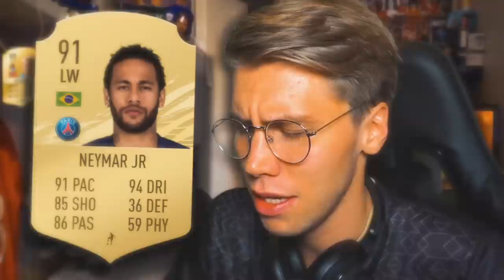NEYMAR får RØDT KORT under SLÅSSKAMPEN mellom PSG & MARSEILLE 👊🏼💥 **PREMIER LEAGUE er TILBAKE**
SLÅSSKAMPEN I PARIS! 💥 Nok en ny DUF er klar for dere, og det smeller bokstavelig talt godt i dagens episode! 🏆 Neymar er en av de mest involverte i slaget, og i tillegg til det blir 4 andre spillere vist det røde kortet! Masse andre deilig nyheter og memes i dagens video, så følg med! 🔥

(Annonse) JEG SLIPPER NY MERCH! 🔥 Gutten slipper en helt rå fotballdrakt som ekslusivt selges fra lørdag klokka 12 på min offisielle nettbutikk! Sjekk ut linken under og signer dere opp på nyhetsbrevet for å komme inn 15 minutter før alle andre 👀 Trust me, er veldig begrenset antall av fotballdrakta, så det er noe jeg anbefaler dere å gjøre på det sterkeste!

Fått med deg min nye kanal? Tonnevis med old school gamingcontent er på menyen 💥

🔥 HUSK Å FØLGE MEG PÅ INSTAGRAM! 🔥 Jeg legger ut regelmessige bilder om livet mitt, oppdateringer og ellers YouTube-relaterte ting!

💥 HUSK OGSÅ Å FØLGE MEG PÅ TWITTERN! 💥 Slå av en prat med meg og få med deg daglige tweets fra undertegnede!